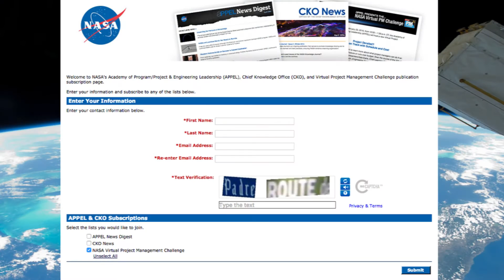Virtual Project Management Challenge (VPMC)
The NASA Virtual Project Management Challenge (VPMC) is an inspiring and informative agency training event designed to examine current trends in program and project management.